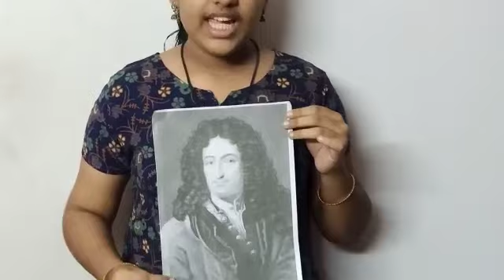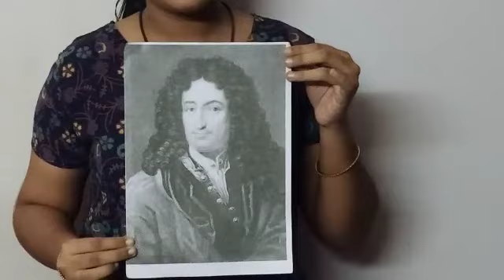Leibniz Day: A small talk about the great mathematician Leibniz by Indraja, Mathsclub, Cottonhill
July 1  Leibniz Day
A small talk about the great mathematician Leibniz by Indraja, one of the active member of Mathsclub, Cottonhill.

Gottfried Wilhelm Leibniz, (born June 21 [July 1, New Style], 1646, Leipzig [Germany]—died November 14, 1716, Hannover [Germany]), German philosopher, mathematician, and political adviser, important both as a metaphysician and as a logician and distinguished also for his independent invention of the differential and integral calculus.